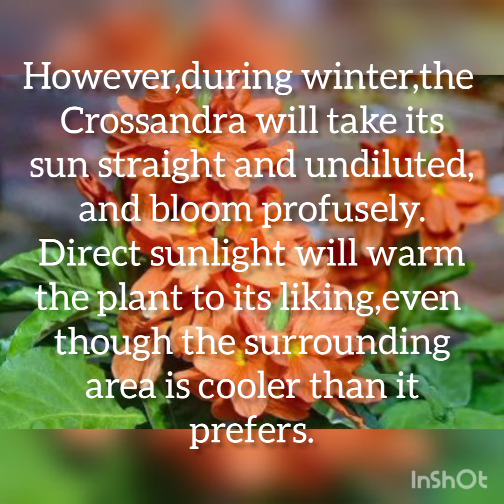How to grow Crossandra flower plant from seeds.